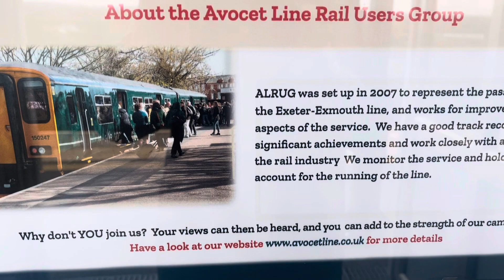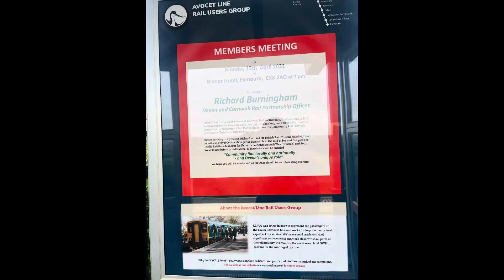Station Tour of Newcourt on the Avocet Line